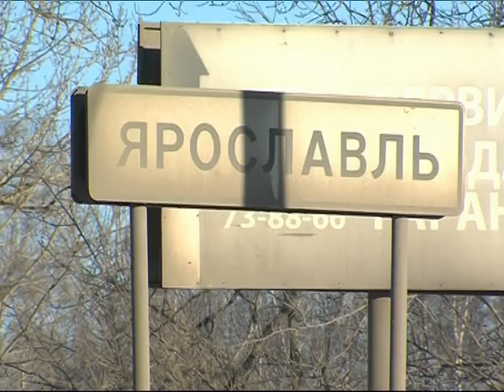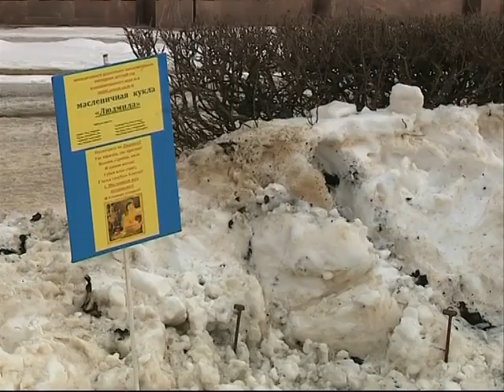Новости Ярославля Криминал 17 02 2015